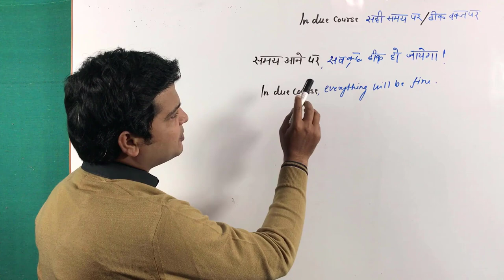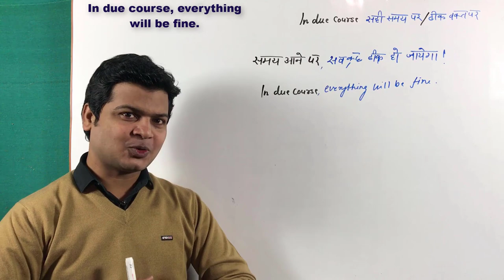Use of in due Course in English | learn English Speaking | Practice English sentence by Alam part 86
In due course (सही समय पर /ठीक वक्त पर)

🗒 Note : दोस्तो आज हमलोग सीखेंगे एक बहुत शानदार lesson जो spoken English के लिए बहुत ही important है।

(1).  ठीक समय पर, मै वहा जाऊँगा।
In due course, I shall go there.

(2).  सही समय पर, मैं तुम्हें जवाब दूंगा।
In due course, I will answer you.

(3).  सही समय पर, सच्चाई बाहर आ गया।
In due course, the truth came out.

(4). सही समय पर, सीता नाची
In due course, sita
danced.

(5). सही समय पर, मेरे पापा यहां आए।
In due course, my father came here.